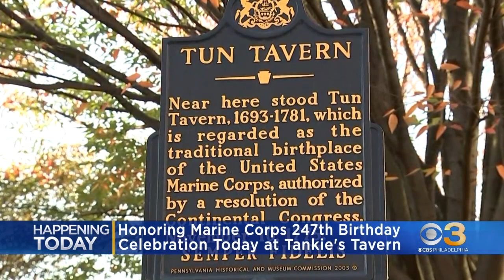Tankie's Tavern in South Philadelphia to celebrate Marine Corps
The Marine Corps was founded back in 1775 at Philadelphia's Tun Tavern.